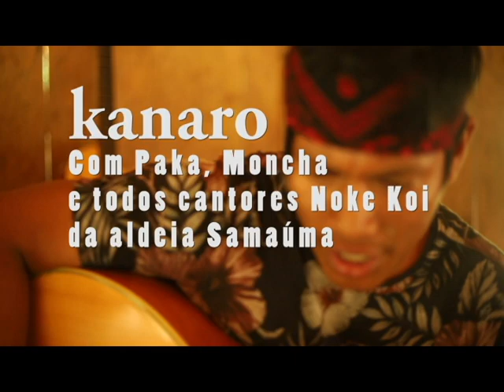Wacomaia Noke Koi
Gravado em janeiro de 2020 na Terra Indígena Katukina do  Campinas na aldeia Samúma após a reunião do projeto.